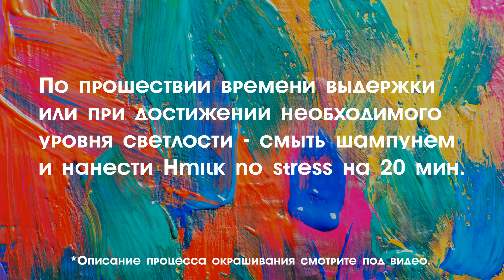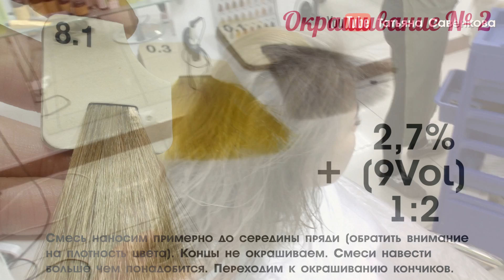Из черного в блондин, холодный русый оттенок Декапирование (деликатная смывка) из брюнетки в блонд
Как из брюнетки холодный русый перекраситься? Декапирование - контролируемое удаление цвета. Окрашивание волос в натурально-холодный русый - темный блондин.

1. Декапирование: осветляющая паста/крем + 2-я фаза "Плекс"/альтернатива + 20 Vol (6%), 20:30:100. Время выдержки - визуально.

2. Восстанавливающий уход после декапирования.

3. Создаем основу. Окрашивание: 9.1 (пепельный) + желтый + зеленый + пепел, 2,7% (9 Vol), 1 : 2. Окрашиваем все волосы. Время выдержки 35 минут.

4. Смываем. Подсушиваем. Приступаем к заключительному окрашиванию.

5. Окрашивание: 8.1 (пепельный) + желтый + пепел, 2,7% (9 Vol), 1 : 2. Эту смесь наносим на корни и длину, не затрагиваем концы. Смеси наводить нужно больше чем потребуется для окрашивания этих зон.
Остаток смеси разводим с окислителем 2,7% (9Vol) в пропорции 1:1 и наносим на концы волос, можно добавлять и на длину, если краситель впитался. Время выдержки 35 минут

6. Специализированный уход обязателен после каждого окрашивания волос. Время выдержки препаратов согласно инструкции производителя.

🏡 Россия, г.Краснодар, ул. Береговая, 29.